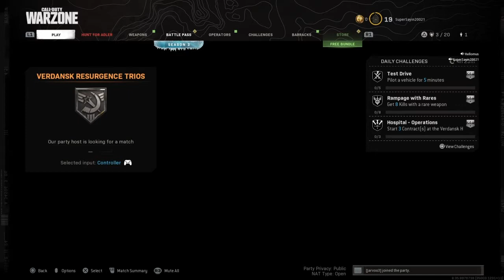When you get Apex players to play Warzone *Part 6* ‘‘SEASON 3 IS HERE!!‘‘